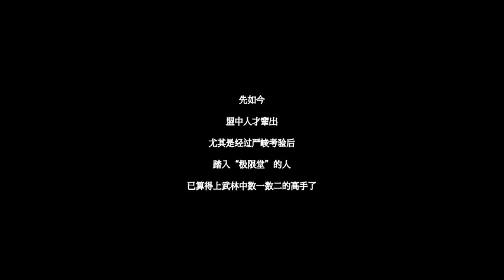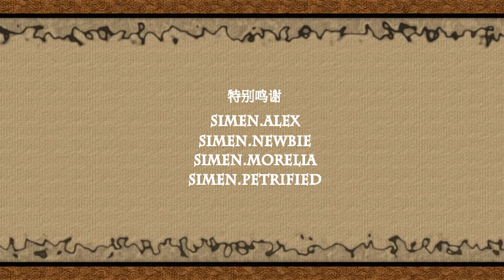Simen New Year Movie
SIMEN - FENG YUN NAO XIN CHUN

Movie by Simen.0027
10:46 long

STORY :
This is the chinese new year, and 2 "kz students" receive an important and hard mission from a Simen Master: they must race to the top of the waterfall to bring the chinese mascot of the year 4707 (You know, the thing chinese people stick on their doors every new year so as to get luck during the year. Their wishes or goals of the year are written on them)

Happy new year China ! Xin nián kuàilè China !

ndR.